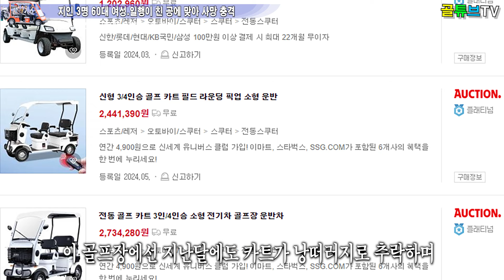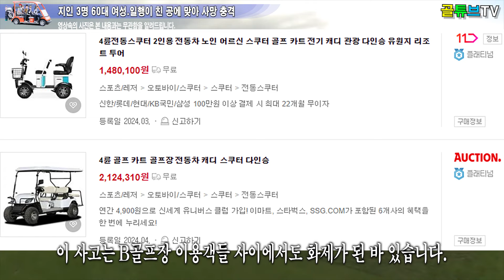지인 3명 60대 여성.일행이 친 공에 맞아 사망 충격.중국은 헬멧 쓴다_골튜브TV.GolTubeTV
골프공,머리,이천,골프장,60대,여성,사망,카트,추락,지인,3명,골프,일행,중국,헬멧,연습스윙,사건,사고
안녕하세요? 골프전문채널 골튜브TV입니다.
골프를 즐기시는분들은 흥미있는 시간 되시길 바랍니다.
골튜브.GolTube.세상의 모든 골프 이야기 신속하고 짤막하게 정리 해드리는 채널(구.골프야사TV)
GolTube. GolTube.A channel that quickly and briefly organizes all golf stories in the world (formerly Golf Yasa TV)
ゴールチューブ。GolTube。世の中のすべてのゴルフの話を迅速かつ短く整理するチャンネル(旧·ゴルフヤサTV)
골프유튜브.골프튜브.골튜브.GolfYoutube.GolfTube.GolTube
국내에서 가장 빠르고 유일한 골프정보, 선수정보 유튜브입니다.
Video & Photo Source: Approval.Instagram@&Background music source: YouTube
인스타그램       게시물    팔로워    팔로우
내용이 흥미로웠다면 '좋아요' '구독' '알림'을 눌러 주세요. 감사합니다.